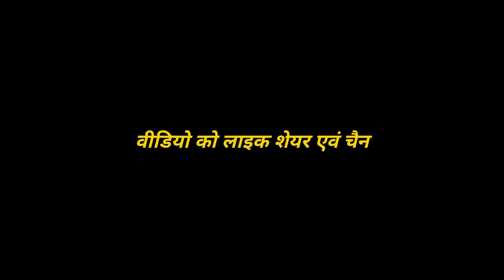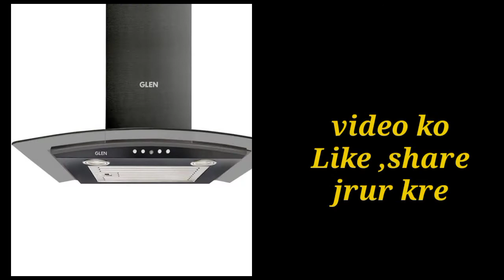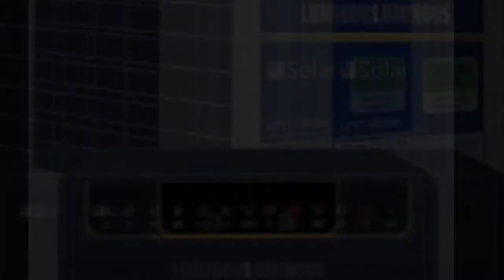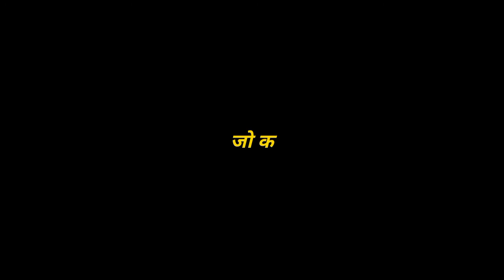11 जरूरी इंटरनल फिटिंग-मकान बनाते समय ध्यान रखें। house construction important internal fitting work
content cover-
11 जरूरी इंटरनल फिटिंग-मकान बनाते समय ध्यान रखें। house construction important internal fitting work,Ro fitting, Cable fitting,
10 जरुरी इंटरनल फिटिंग - मकान बनाते समय ध्यान रखें,
House Construction Important Tips,
.ghar banate samay kin bato ka dhyan rakhe,
घर बनाते समय ध्यान रखें ,
 ghar banate samay,
important tips for house constructionhouse,
 constructionghar banate samay dhyan,
important tips about made home,

The Video information available on this You tube channel is for educational  purposes only.Copyright Disclaimer under section 107 of the copyright act 1976,allowance is made for "fair use" for purposes such as criticism ,comment ,news reporting,teaching,scholarship and research.Fair use is a use permitted by copyright statute that might outherwise be infringing.Non-Profit educational or personal use tips the balance in favour of fair use.This you tube channel does not provide financial advise.This you tube channel strictly advise viewers to never pay any fee/charges to any body.

My Other Link:---you also visit...

My Mic
My Laptop
My camera
My tripod
My Power Bank Latest

(Type of foundation)